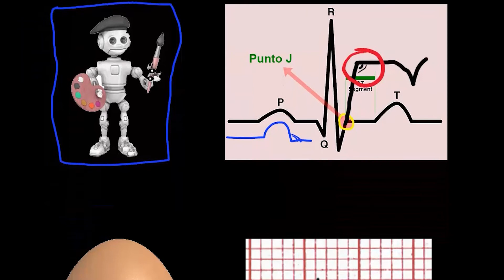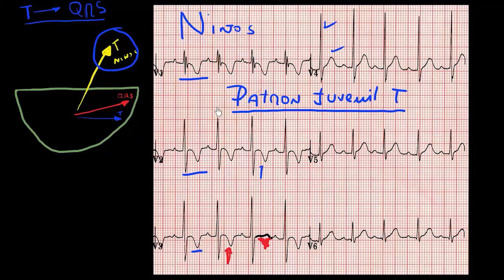29 ST - T | ELECTROCARDIOGRAPHY (ECG) ONLINE COURSE